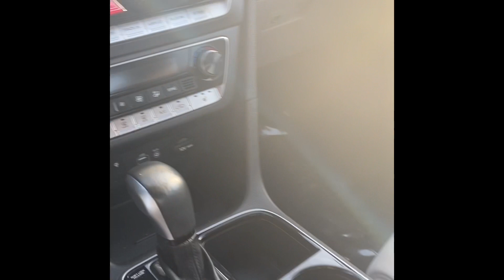Jeffrey 2019 Hyundai Sonata